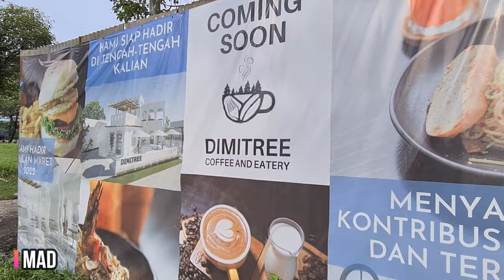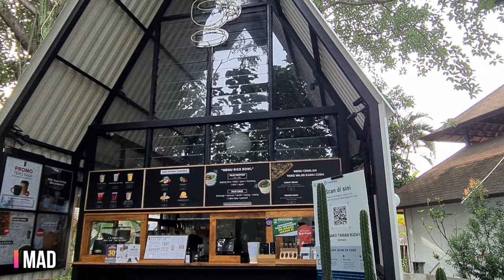Tempat Hangout Baru di Taman Budaya Sentul | Breakfast di Finch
Banyak yang baru nih di Taman Budaya Sentul .. gak sabar pengen nyobain semuanya ..